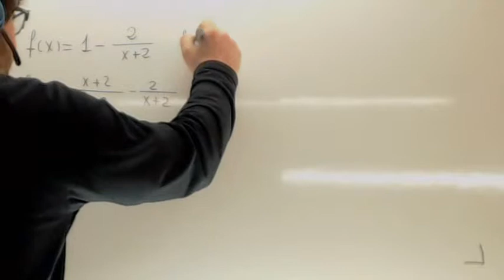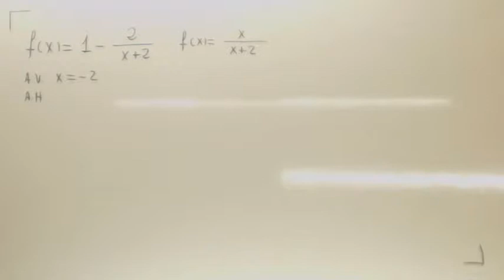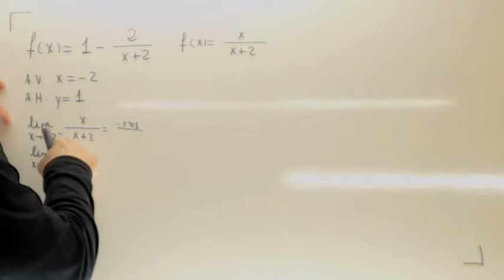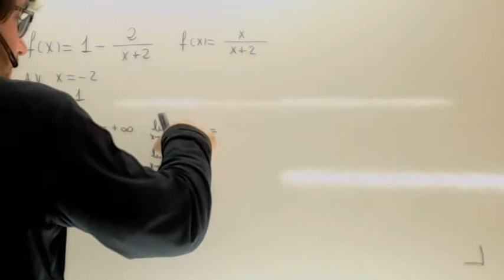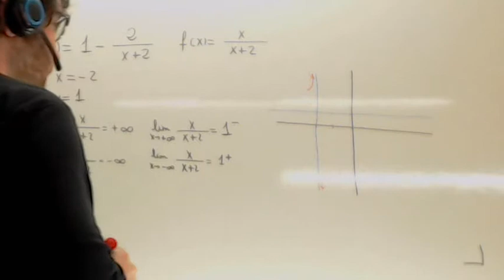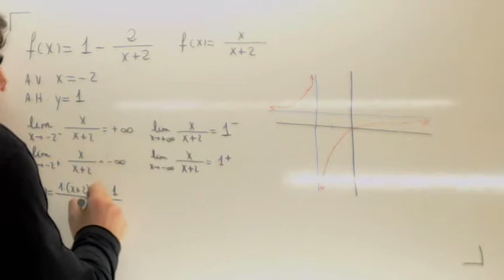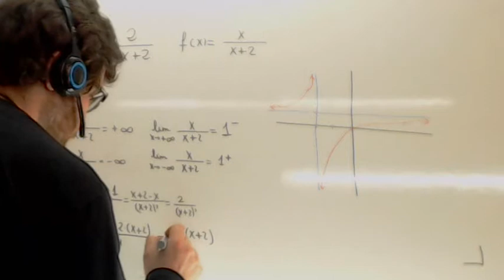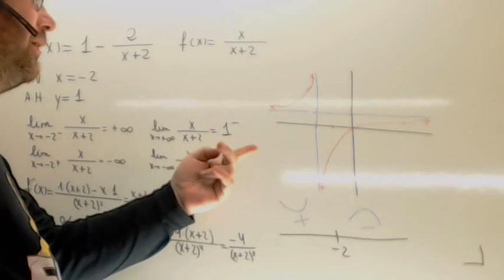Graficar funciones Usero